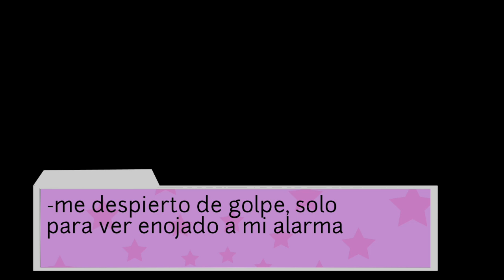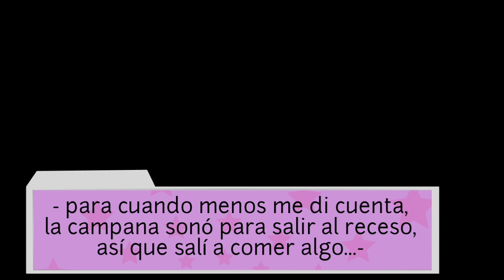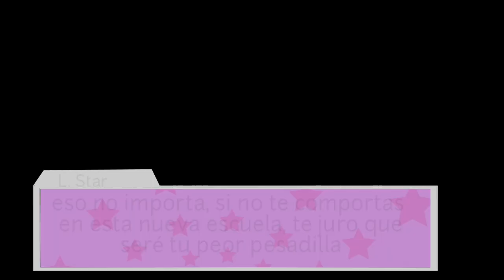Conociendo a las waifus |Saira-Kun no haremu Cap 1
Una ""novela visual""" que estuve haciendo con ayuda de unos amigos en la comunidad de amino del canal xd
esto es mas un chiste que algo para tomarse enserio

Descripción Suculenta!

                             Hola! :3
        Soy yo, la cabra hecha con amor y cafeína para sobrevivir los insomnios :3
Cada red social tiene contenido que no se sube al canal, sigueme para no perdertelo. 🐐

Unete a la comunidad del canal!
Aquí puedes contactarme en caso de que necesites algo :3
Te responderé lo mas pronto posible

Los dibujos que aparecen a los lados de los speedpaint fueron hechos por:
                      *Akira Rachet*

No me considero buena dibujando
Pero me encanta hacerlo y espero ustedes disfruten lo que me gusta :3
Preguntas frecuentes❤

¿Que app usas para dibujar?
-Yo uso MediBang Paint, se me hace muy cómoda y fácil de usar la recomiendo mucho

No estoy aceptando pedidos ahorita, pero puedes unirte a la comunidad de amino del canal donde se estarán realizando sorteos ect.

Status
Comisiones-[Pronto]
Pedidos-[Cerrado]
Art Trades-[Abierto]